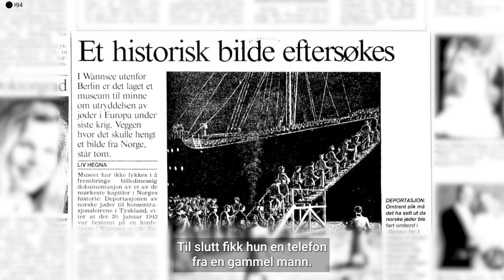80 år siden deportasjonen av norske jøder: Fotografiet lå bortgjemt i femti år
I år er det 80 år siden deportasjonen av norske jøder med skipet Donau. Fotografiet av hendelsen ble liggende gjemt i femti år.

Det var norsk politi som transporterte de norske jødene til skipet Donau på Akershuskaia i Oslo den 26. november 1942. Av alle norske jøder ble en fjerdedel sendt med dette skipet. De aller fleste endte sine liv i gasskamrene i Auschwitz.

Forfatter Simon Stranger forteller i denne videoen om skjebnen til jødene som var født og oppvokst i Norge. Fotoarkivar Harald Østgaard Lund forklarer hvordan et av de mest ikoniske fotografiene fra andre verdenskrig kunne bli liggende bortgjemt i over femti år.

Bildet fra Akershuskaia og det originale negativet kan ses i Nasjonalbibliotekets permanente utstilling «Opplyst. Glimt fra en kulturhistorie».